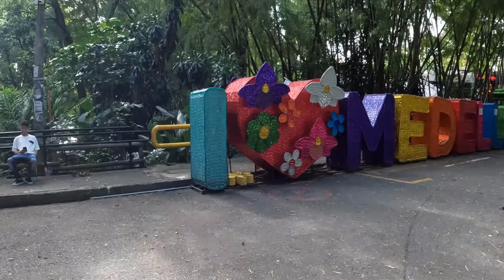Medellin, Colombia. Is this city the favorite of men? Provenza, a place often visited by single men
Medellin is a place full of fun, music and partying, but it is very visited by single men, specifically the area of Provenza in El Poblado.
Many are looking for a girlfriend in this city. Why is that?